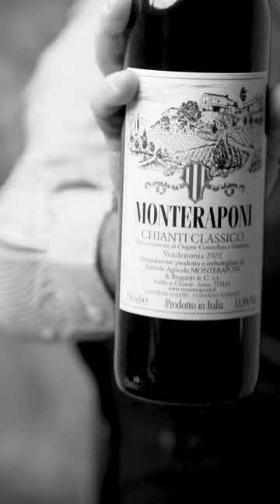Monteraponi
“𝘐 𝘨𝘳𝘢𝘯𝘥𝘪 𝘢𝘮𝘰𝘳𝘪 𝘪𝘯𝘪𝘻𝘪𝘢𝘯𝘰 𝘱𝘪𝘢𝘯𝘰 𝘱𝘪𝘢𝘯𝘰. 𝘕𝘦𝘭 2024 𝘴𝘢𝘳𝘢̀ 𝘭𝘢 𝘮𝘪𝘢 𝘷𝘦𝘯𝘵𝘶𝘯𝘦𝘴𝘪𝘮𝘢 𝘷𝘦𝘯𝘥𝘦𝘮𝘮𝘪𝘢. 𝘓𝘢 𝘮𝘪𝘢 𝘱𝘪𝘶̀ 𝘨𝘳𝘢𝘯𝘥𝘦 𝘴𝘰𝘥𝘥𝘪𝘴𝘧𝘢𝘻𝘪𝘰𝘯𝘦 𝘦̀ 𝘴𝘵𝘢𝘵𝘢 𝘲𝘶𝘦𝘴𝘵’𝘢𝘯𝘯𝘰, 𝘲𝘶𝘢𝘯𝘥𝘰 𝘪𝘭 𝘮𝘪𝘰 𝘷𝘪𝘯𝘰 𝘩𝘢 𝘰𝘵𝘵𝘦𝘯𝘶𝘵𝘰 100/100. 𝘕𝘰𝘯 𝘩𝘰 𝘶𝘯’𝘢𝘯𝘯𝘢𝘵𝘢 𝘱𝘳𝘦𝘧𝘦𝘳𝘪𝘵𝘢, 𝘰𝘨𝘯𝘶𝘯𝘢 𝘩𝘢 𝘶𝘯𝘢 𝘴𝘵𝘰𝘳𝘪𝘢 𝘢 𝘴𝘦́.”

“𝘛𝘩𝘦 𝘴𝘵𝘳𝘰𝘯𝘨𝘦𝘴𝘵 𝘭𝘰𝘷𝘦 𝘴𝘵𝘢𝘳𝘵𝘴 𝘴𝘭𝘰𝘸𝘭𝘺, 𝘴𝘭𝘰𝘸𝘭𝘺. 2024 𝘸𝘪𝘭𝘭 𝘣𝘦 𝘮𝘺 21𝘴𝘵 𝘩𝘢𝘳𝘷𝘦𝘴𝘵. 𝘔𝘺 𝘨𝘳𝘦𝘢𝘵𝘦𝘴𝘵 𝘴𝘰𝘶𝘳𝘤𝘦 𝘰𝘧 𝘴𝘢𝘵𝘪𝘴𝘧𝘢𝘤𝘵𝘪𝘰𝘯 𝘪𝘴
𝘸𝘩𝘦𝘯 𝘐 𝘧𝘦𝘦𝘭 𝘮𝘰𝘷𝘦𝘥. 𝘐𝘵 𝘣𝘦𝘨𝘢𝘯 𝘵𝘩𝘪𝘴 𝘺𝘦𝘢𝘳, 𝘸𝘩𝘦𝘯 𝘰𝘯𝘦 𝘰𝘧 𝘮𝘺 𝘸𝘪𝘯𝘦𝘴 𝘸𝘢𝘴 𝘢𝘸𝘢𝘳𝘥𝘦𝘥 100/100. 𝘐 𝘥𝘰𝘯'𝘵 𝘢𝘤𝘵𝘶𝘢𝘭𝘭𝘺 𝘩𝘢𝘷𝘦 𝘢 𝘧𝘢𝘷𝘰𝘶𝘳𝘪𝘵𝘦 𝘷𝘪𝘯𝘵𝘢𝘨𝘦, 𝘦𝘷𝘦𝘳𝘺 𝘺𝘦𝘢𝘳 𝘩𝘢𝘴 𝘪𝘵𝘴 𝘰𝘸𝘯 𝘴𝘵𝘰𝘳𝘺.”

Azienda / Estate:  Monteraponi
Intervistato / Interviewee: Michele Braganti